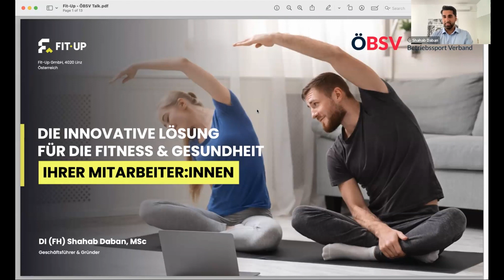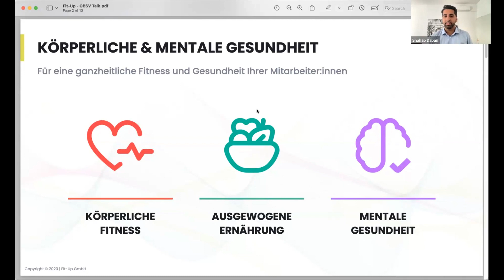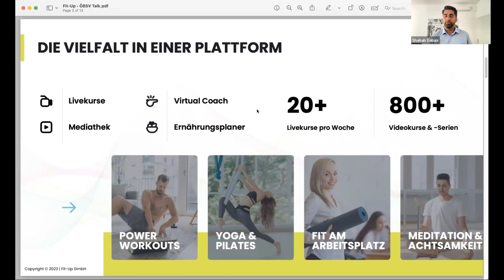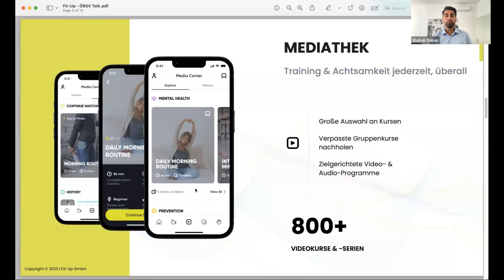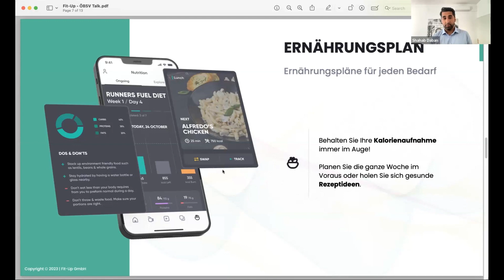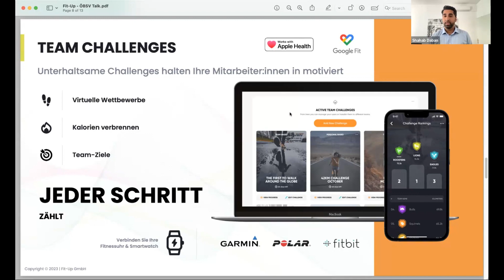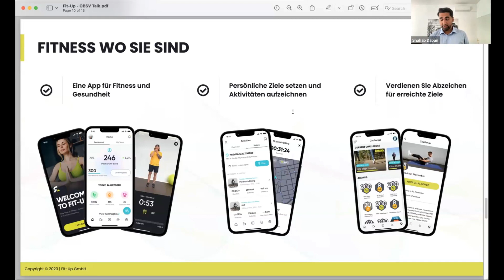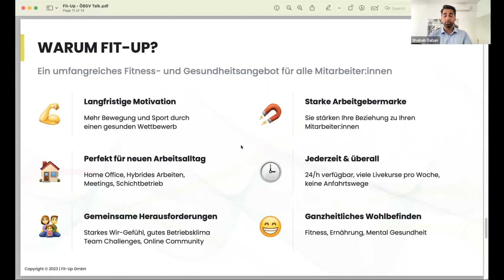Shahab Daban | Geschäftsführung, Fit-Up | Best Practice, AnbieterIn